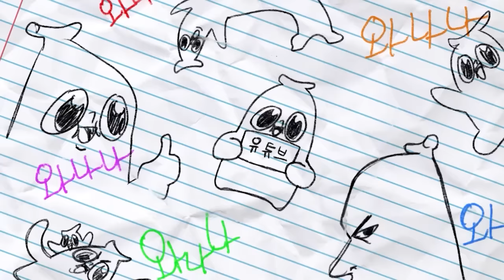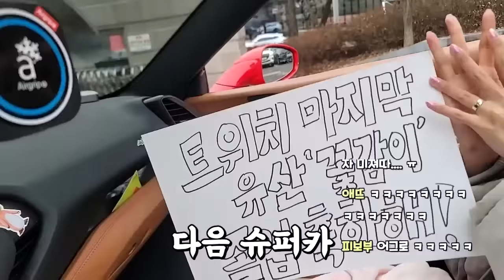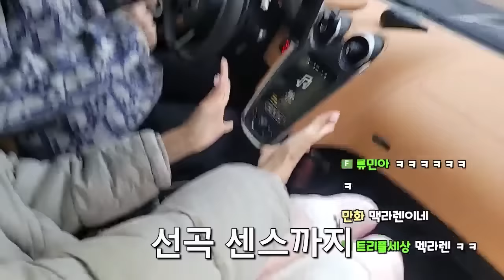슈퍼카 4대로 고등학생 졸업식 가주기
캬 꽃감이 행복하겠다